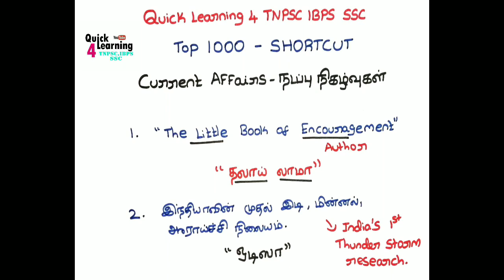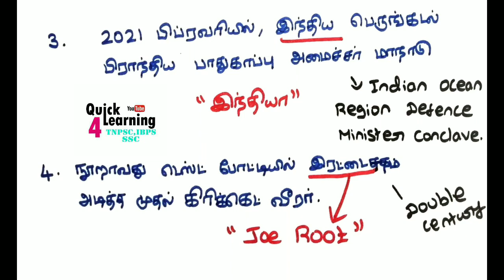Current Affairs 2021 Shortcut Tricks| நடப்பு நிகழ்வுகள் | TNPSC Current Affairs 2021Quick Learning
TNPSC Group 2/4 - Study Plan & Test Series